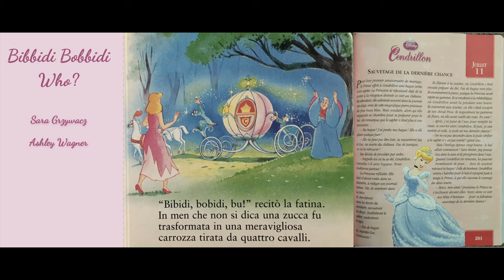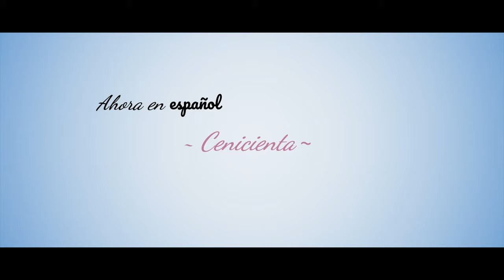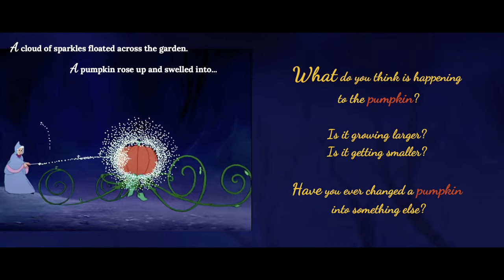Bibbidi Bobbidi Who? How Disney Can Utilize Linguistics to Scaffold Children for School...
Today's WeeklyWednesday is dear to me because it shares the first stage of a concept I’ve been imagining for a few years and which I hope to fully develop as part of my career. It was so exciting to bring this out of just the ‘idea’ stage and into a tangible form with the collaboration of my friend and classmate Sara Grzywacz and guidance from our professor, Natalie Schilling.

"Bibbidi Bobbidi Who? How Disney Can Utilize Linguistics to Scaffold Children for School While Promoting Positive and Diverse Representation"

This video is our presentation of an assignment from Georgetown University's General Linguistics summer course. Sara and I created a proposal and preliminary mock-up for a preschool storybook that includes strategically designed questions and activities built into the text of the story to help caregivers of all kinds prepare their children for school, in an entertaining and appealing way.

Though we were only able to touch on this in our presentation, our research is informed by work from Shirley Brice Heath (1982), Frederick Erickson (2004), William Labov (2006), and Rosina Lippi-Green (2012). The story we've used is Disney's Cinderella (1950), and the text is from the Little Golden Books (1998 edition). The Spanish translation is by Sara Grzywacz.